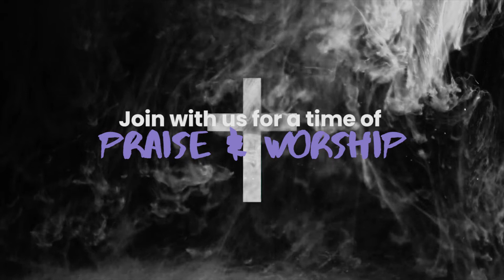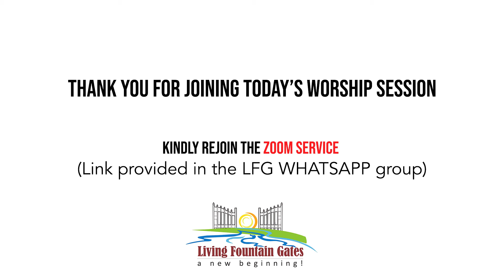WORSHIP SESSION // 7TH NOVEMBER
Join us for a time of Praise and Worship ! Have a blessed Sunday